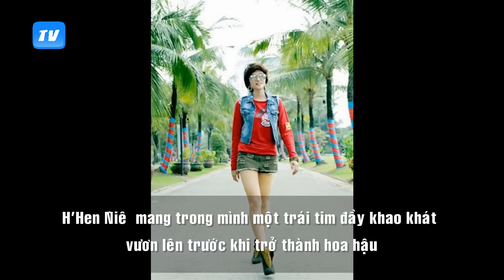Đời thường của Hoa hậu H’hen Niê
Hình ảnh đời thường đáng yêu của Hoa hậu H’hen Niê

 Ngoài đời, tân Hoa hậu Hoàn vũ Việt Nam H’hen Niê khá giản dị, rất thân thiện và đặc biệt, luôn giữ nụ cười rạng rỡ trên môi.